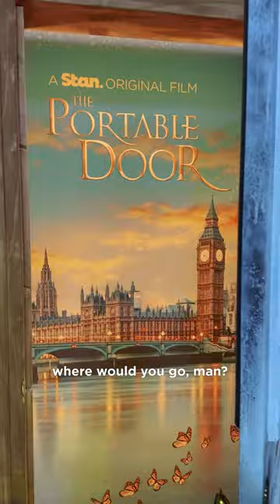Fans react after the world premiere of ThePortableDoor. Unlock the magic this Easter, only on Stan.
Fans react after the world premiere of The Stan Original Film The Portable Door. The adventure begins this Easter, only on Stan.